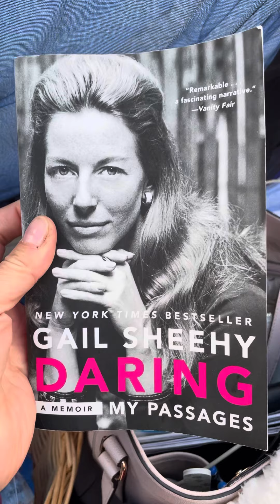ForcedProstitution threats from Holly Therrien her son just solicited me for $20—EndSexTrafficking